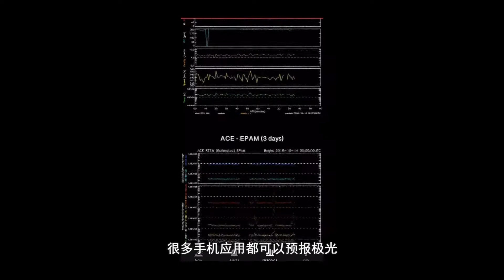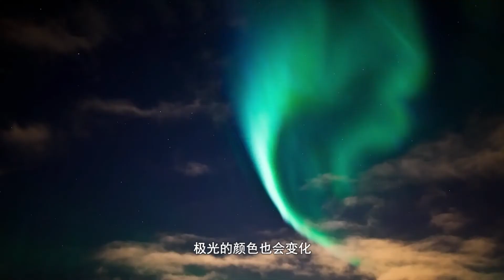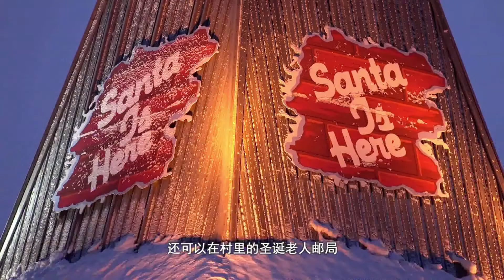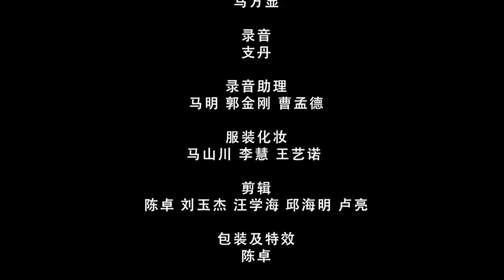The Magical Antarctica & Arctic 07: The romantic Arctic